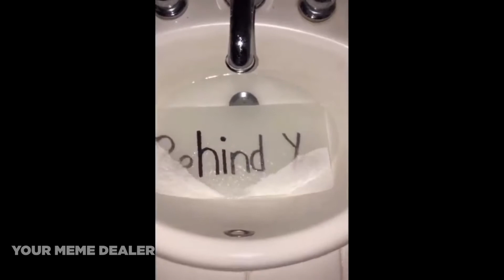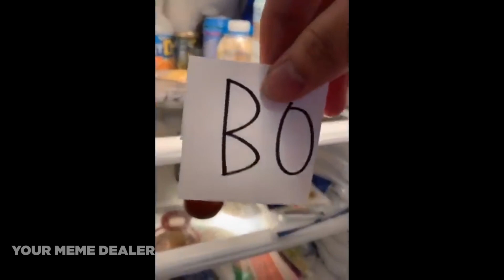Memes that cure my depression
Memes that defy the law of physics

if you read the desc comment,

Memes go brrr